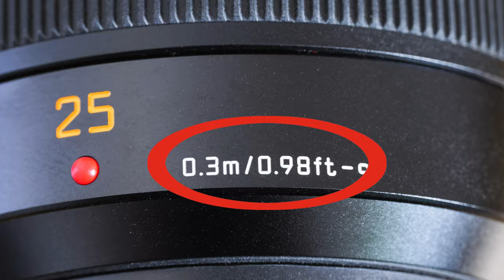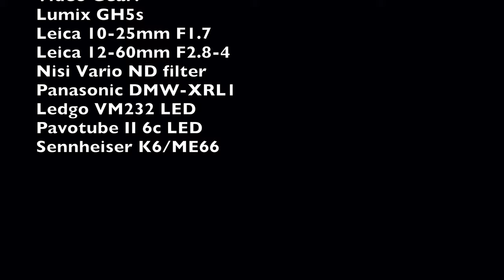Lens numbers explained –what all the numbers on the lens mean?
In this video I'm going to explain what the numbers on the lens mean.
0:00 intro
0:58 focal length
1:56 what is focal length
3:27 prime and zoom
4:12 standard lens
4:59 sensor size
6:50 aperture
8:50 prime lens aperture
9:07 zoom lens aperture
11:00 filter size
11:29 min focus
11:50 conclusion

Please scroll down to find links to Amazon US, Germany and UK.
🇫🇮Suomalaiselle yleisölle on myös omat linkit alempana.

Lumix G9
Lumix G90/95
Lumix LX100II
Lumix GH5s
Lumix S1R
Leica 15mm F1.7
Lumix 42.5mm F1.7
Leica Nocticron 42.5mm F1.2
Leica 8-18mm F2.8-4
Lumix 25mm F1.7
Leica 10-25mm F1.7
Leica 50-200mm F2.8-4
Saramonic Blink 500 wireless mic

Lumix G9
Lumix G90
Lumix LX100II
Lumix GH5s
Leica 15mm F1.7
Leica 25mm F1.4
Leica 42,5mm F1.2
Leica 50-200mm F2.8-4
Leica 100-400mm F4-6.3
Saramonic Blink500

My name is Matti Sulanto, I'm a photographer and a Lumix ambassador based in Helsinki Finland.
I make my content using Panasonic Lumix cameras and lenses. Some of the equipment I use is my own and some is on loan from Panasonic.